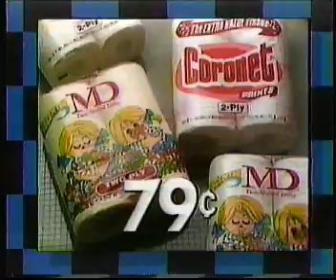NBC (KNDU-25) commercials, 1/29/1987 part 3/3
Commercials aired between L.A. Law and NewsCenter 25.